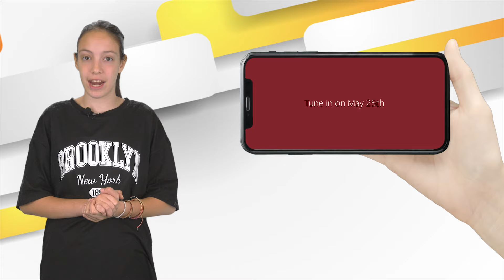Avocado News - Episodul 80 - 1 Octombrie 2023 | MetropolaTV